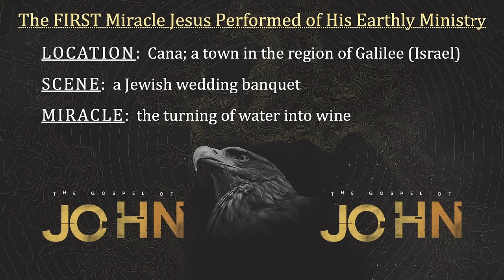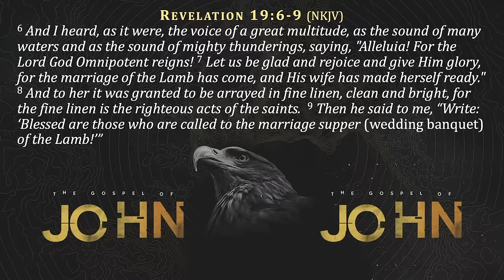God Has Saved the Best for Last | John 2 | Gary Hamrick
5/15/2022
The first miracle that Jesus performed during His earthly ministry was the changing of water into wine at the wedding feast in Cana.  No one was healed, no one was raised from the dead, and no one was fed by a few loaves and fish.  This miracle was purely for the enjoyment of the wedding guests.  Like a parent who loves to bless his children, God loves to bless us not based on our performance but based on His goodness.  The wine that Jesus miraculously produced at the end of the wedding banquet was the best wine of the banquet—a reminder to us that God has saved the best for last!
00:00 - Welcome
00:42 - Introduction
04:37 - The LOCATION of the FIRST Miracle Jesus performed of His earthly ministry
06:06 - The SCENE of the FIRST Miracle Jesus performed of His earthly ministry
06:55 - The FIRST Miracle Jesus performed of His earthly ministry
29:31 - Revelation 19:6-9